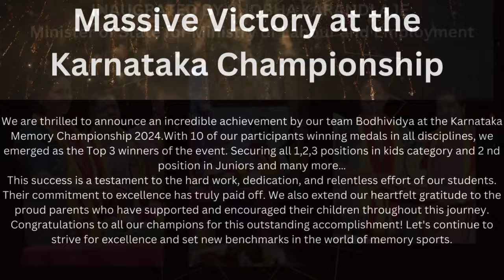Massive Victory at the Karnataka Championship